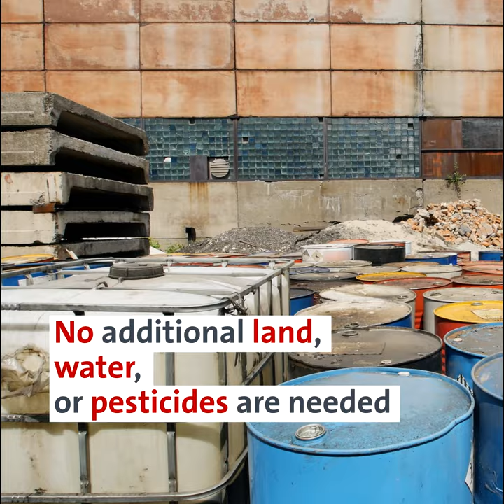Carmen Hijosa - Turning leaves into a sustainable alternative to leather (short)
More about exceptional inventors and the European InventorAward organised by the European Patent Office: inventoraward.org